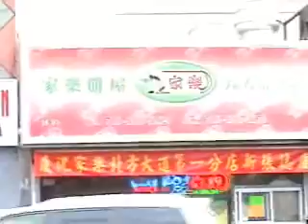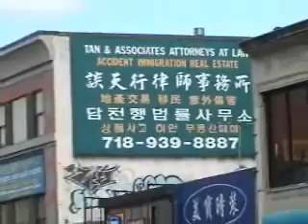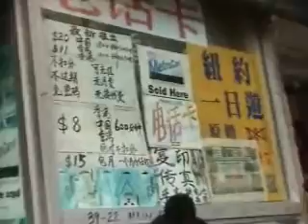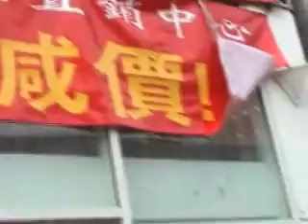Flushing project2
Flushing